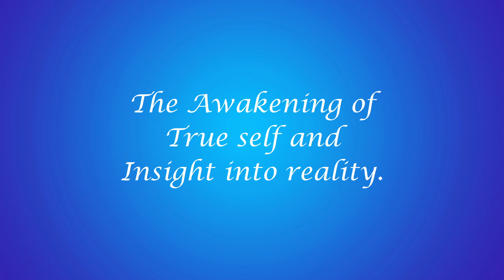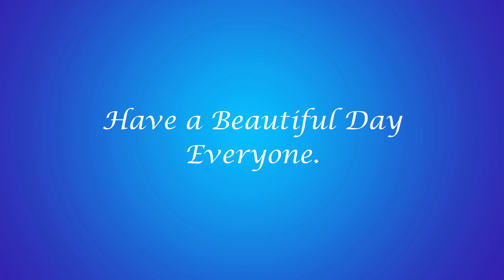I Tried 12-Minute Mindfulness Journey and Found Inner Peace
Welcome to this guided meditation focused on enlightenment, inspired by Buddhist principles. In this 12-minute mindfulness journey, we will explore deep relaxation and awakening, helping you connect with your true self and cultivate inner peace.

✨ In this meditation:
Grounding and Breath Awareness: Centre yourself with calming breath work.
Body Relaxation: Release tension and invite soothing energy throughout your body.
Enlightenment Visualization: Experience the blossoming of the lotus flower symbolizing your spiritual growth.
Affirmations for Wisdom (repeated 3 times to resonate with the Universe) : Embrace profound insights and clarity.

Benefits:
Deepen your sense of inner peace and presence
Foster spiritual awakening and clarity
Enhance mindfulness and self-awareness
Promote overall well-being and serenity

Ideal for:
Those seeking a deeper connection with their inner self
Practitioners of Buddhist meditation and mindfulness
Anyone interested in spiritual growth and enlightenment